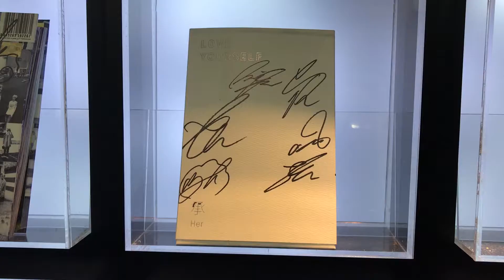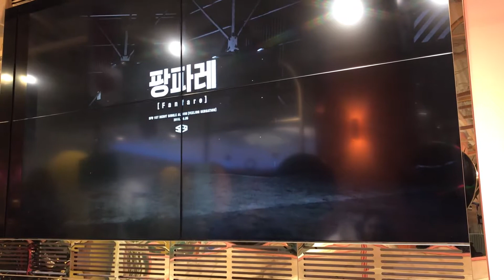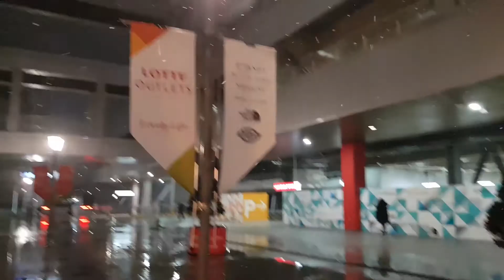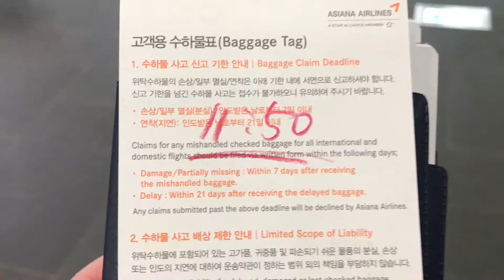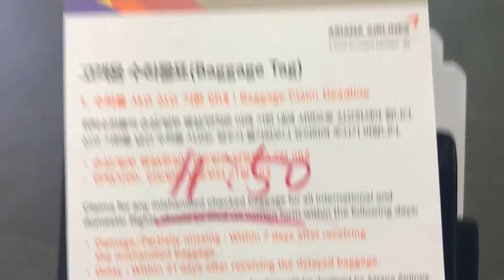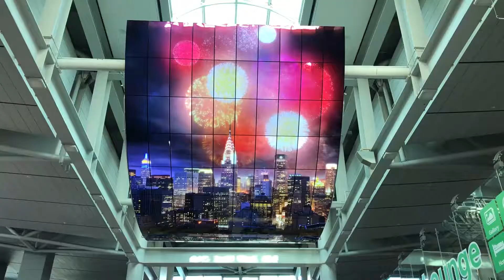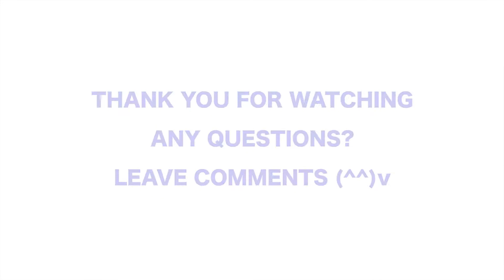DAY 5 & 6 : SNOWFALL IN SEOUL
Snowfall di Seoul, mungkinkah?